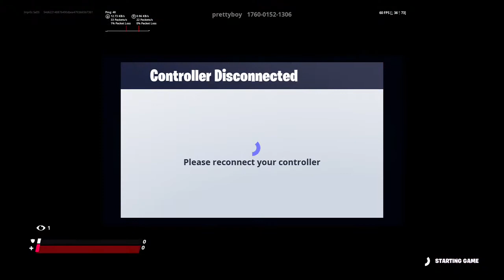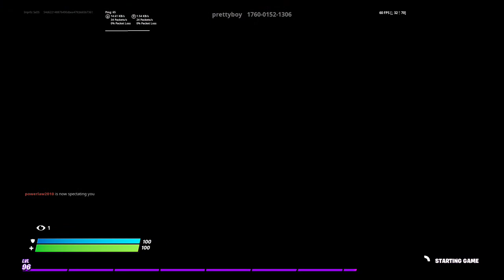Creative with power law